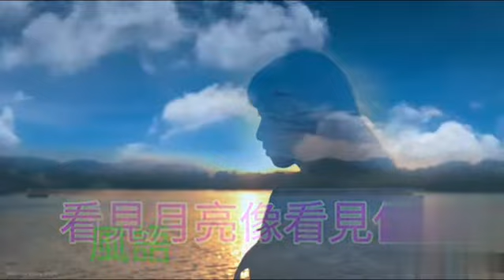《看見月亮像看見你》風語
看見月亮像看見你

演唱：風 語
詞曲：輕雲望月
編曲：望海高歌

總是在輾轉無眠的夜裡
思念就開始把我來侵襲
耳邊都是你輕柔的話語
溫暖的氣息讓我難忘記

璀璨的星空雖然很美麗
沒你在身邊也毫無意義
想你的時候就告訴自己
千萬別讓淚水流出眼底

看見月亮就像是看見你
我的喜怒哀樂都因你而起
孤獨時想你寂寞時想你
你把我的生命牢牢佔據

我的千愁萬緒都和你有關係
愛你入了心念你著了迷
不知何時還能牽手相依
哪怕一秒也足矣

哪怕一秒也足矣
哪怕一秒也足矣